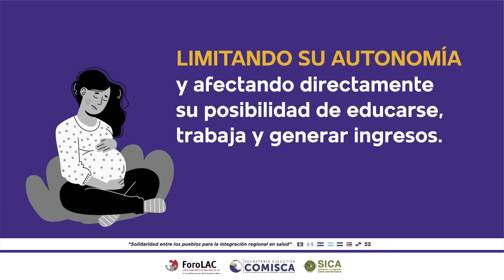El embarazo en las personas adolescentes y la maternidad temprana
Métodos anticonceptivos reversibles de larga duración (por sus siglas en inglés Long-Acting Reversible Contraceptive- LARCs).